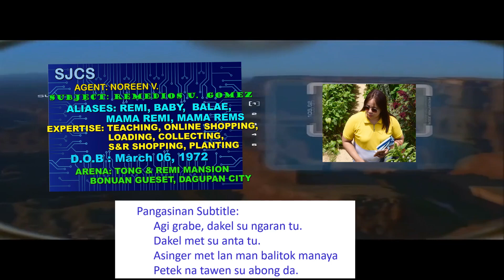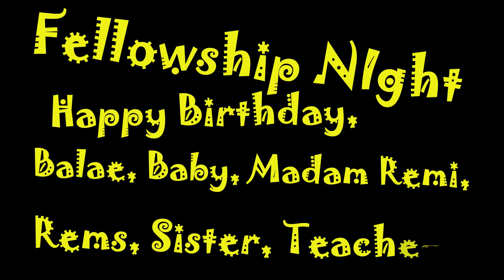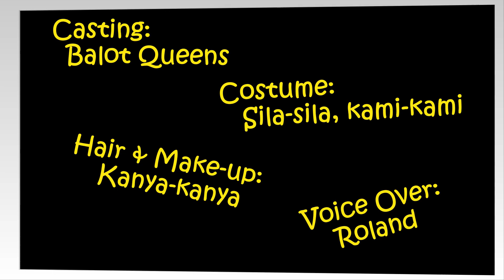Happy Birthday, Friend/Teacher/Sister Remi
MissionImpossible Theme for our friend's birthday celebration.